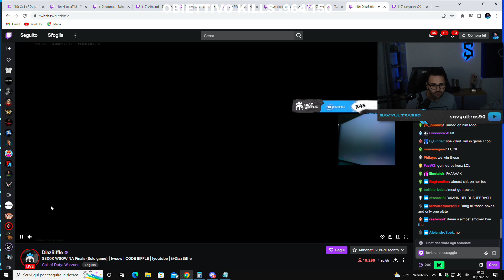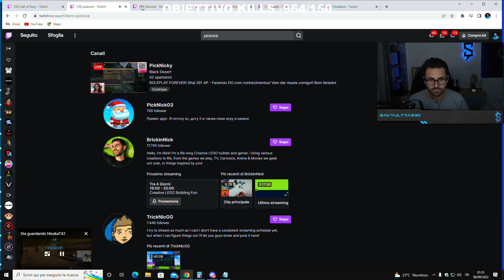Spectiamo Assieme il SOLO YOLO Americano *Fifakill* - Europa sul tetto del MONDO!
Il titolo dice tutto, buona visione Squali!

Vi ricordo inoltre che la Gambero Challenge è ancora attiva!

Live ogni giorno dalle 14:30 / 17:30 - 21:30 / 02:00: